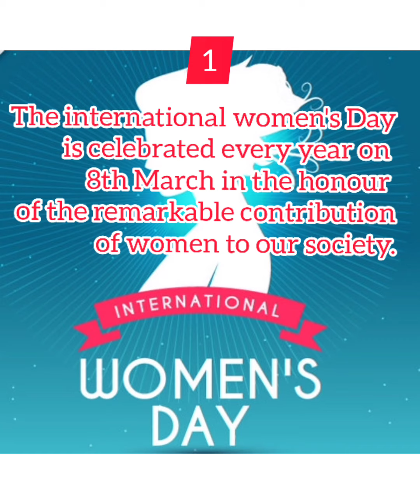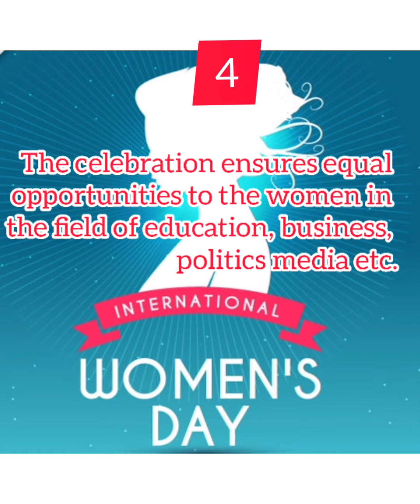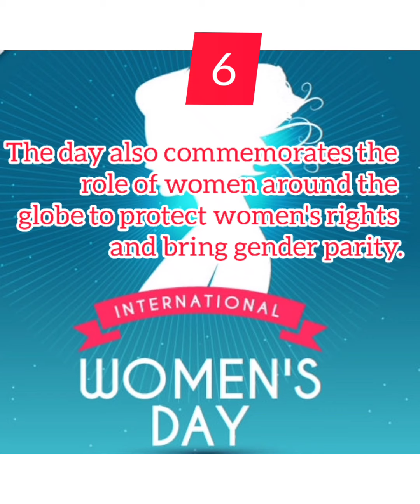Happy Women's Day। Women's Day Speech in English। What is International Women's Day@worldofpranavi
Happy Women's Day। Women's Speech in English। What is International Women's Day@worldofpranavi